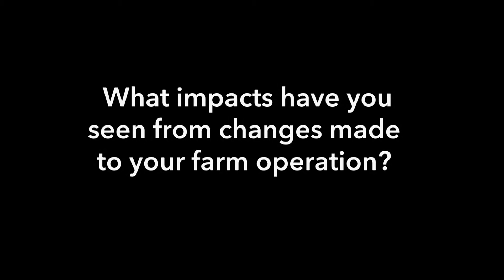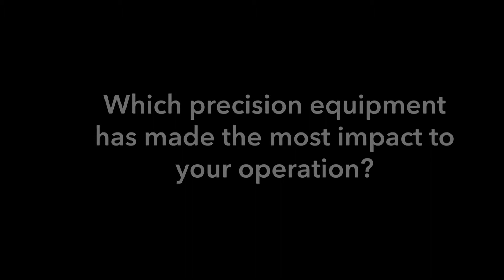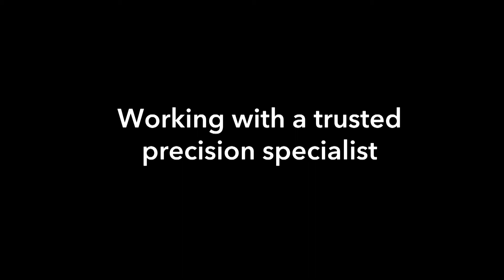Technology Tweaking to Improve a Strip-Till System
Never satisfied with the set-up of his strip-till system, Mead, Neb., farmer Kerry Knuth shares his experience and expectations for integrating precision tools into his operation and the level of support required from his dealership.